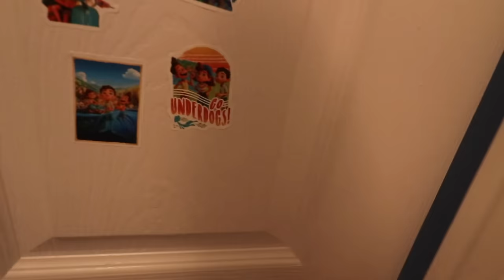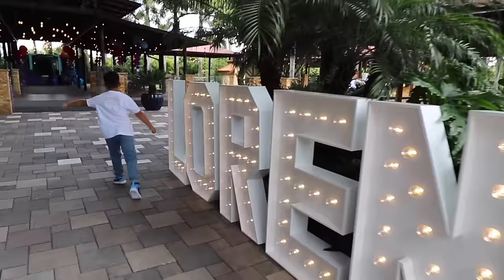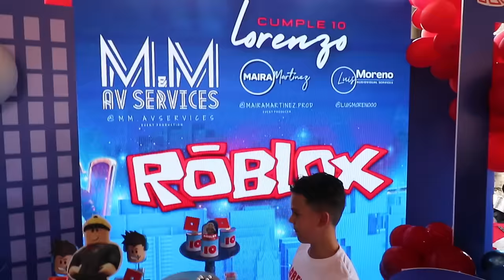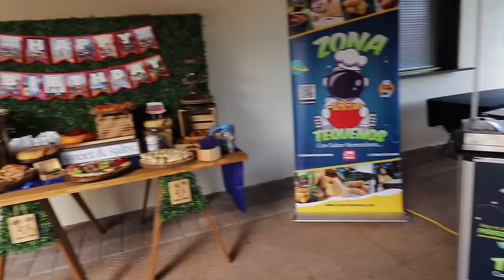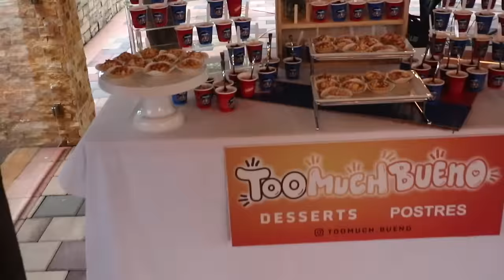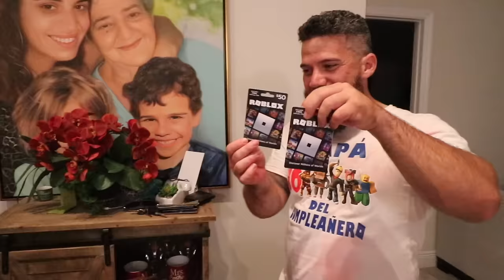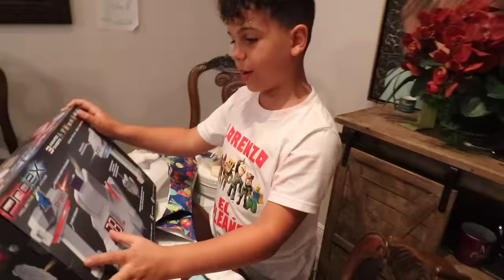CELEBRANDO EL CUMPLEAÑOS DE LORENZO en MIAMI|4PLUSONE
Gracias familia virtual por compartir con nosotros este momento!!! Tantas sorpresas en un solo día!. Lorenzo dice que es el mejor cumpleaños que ha tenido. No sé quien se divirtió más si Lorenzo y Daniela o mamá y papá😂Vean el video completo para que no se pierdan ni un solo detalle😊

Después toca la 🛎 y luego encuentra nuestra mercancia aquí:➡️

Si vives en Miami y estás buscando celebrar un cumpleaños, quinces, boda, baby shower, cualquier evento... Aquí te dejo las cuentas de instagram de los emprendedores que fueron parte esencial en nuestra fiesta de cumpleaños: